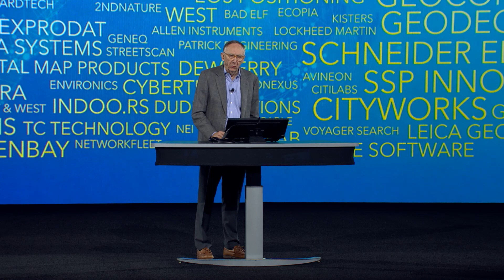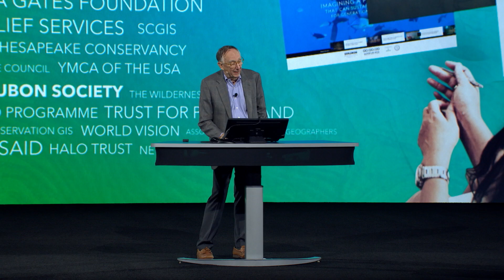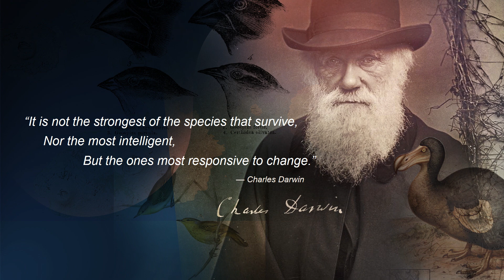Esri–Serving Our Users, Jack Dangermond Keynote, Esri UC 2018 (4-of-4)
Learn how Esri supports the government user community with professional development opportunities, K-12 programs, and focused resources.